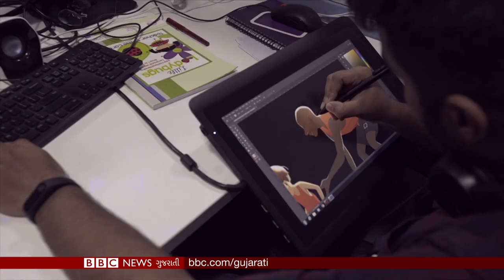Yemen Ceasefire: Houthis to halt drone and missile attack I BBC News Gujarati Samachar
યમનમાં સેના અને હૂતી વિદ્રોહીઓ વચ્ચે યુદ્ધવિરામની સંભાવના અને ભારતમાં સમાનતા માટે કેમ ઝઝૂમી રહી છે થર્ડ જેન્ડર કમ્યુનિટિ…